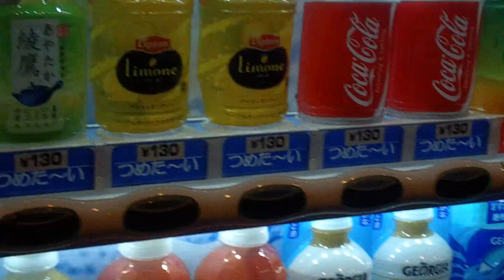Discovering Japanese Vending Machines for the First Time!